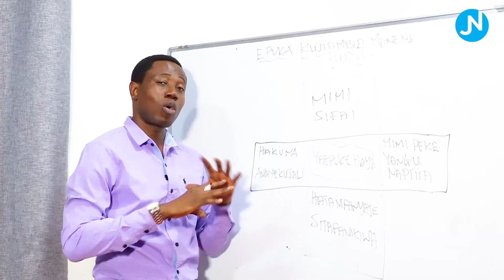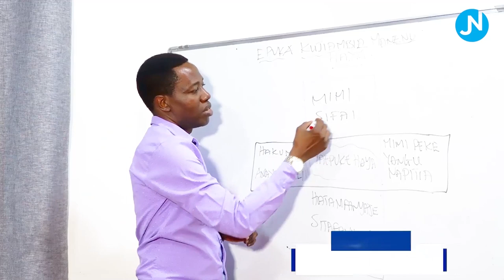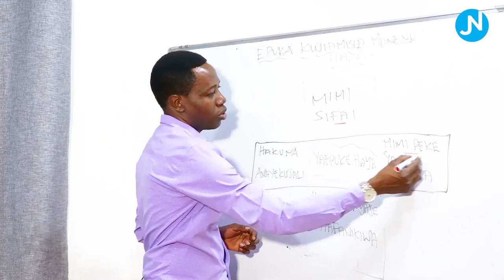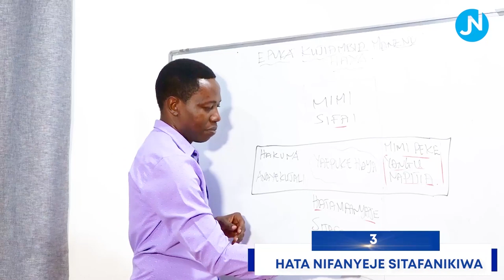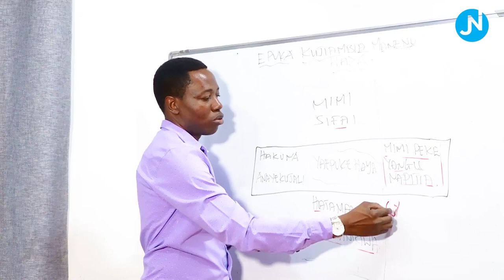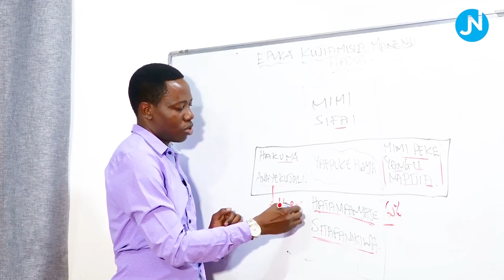EPUKA KUJIAMBIA MANENO HAYA - JOEL NANAUKA